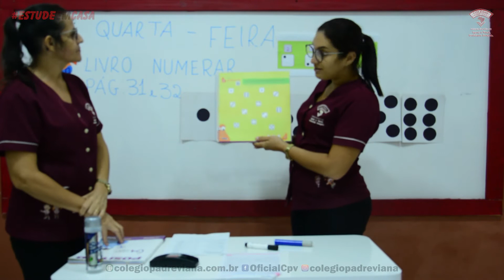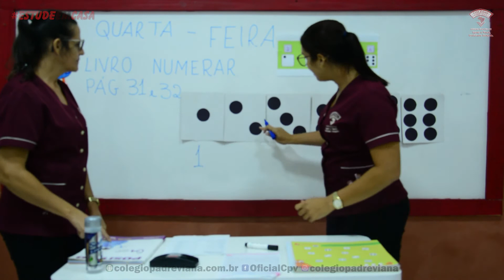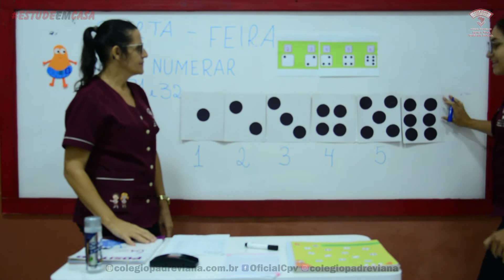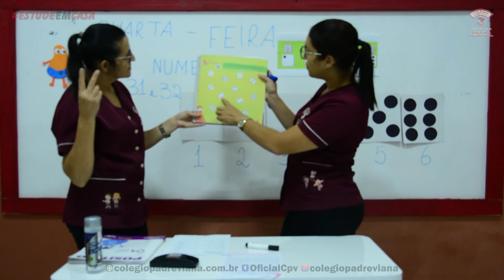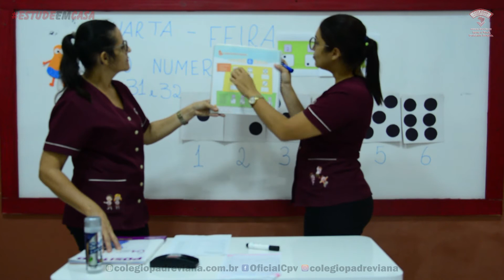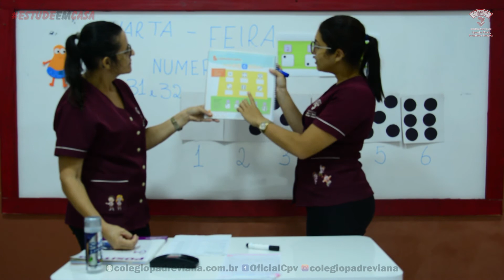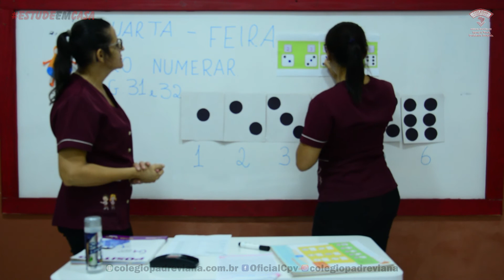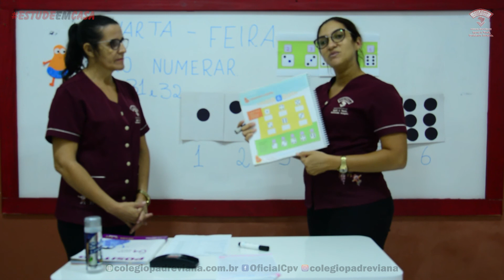Infantil 4 - Livro Numerar - 03.06.2020 - Rívia e Vânia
VÍDEO GAMES:
Nintendo Switch Infantil 4 - Livro Numerar - 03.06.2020 - Rívia e Vânia